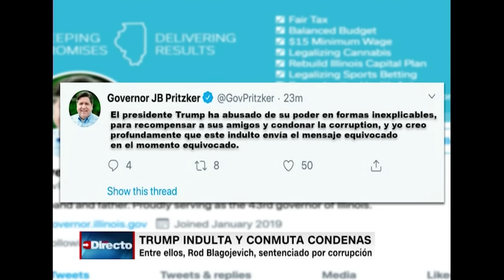Trump conmuta sentencia de Rod Blagojevich e indulta a delincuentes de cuello blanco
El presidente de EE.UU. Donald Trump anunció el indulto y la conmutación de penas a 11 personas, entre ellas, algunos amigos de su abogado personal Rudy Giuliani y otros hombres polémicos con sentencias por corrupción.
La conmutación de la pena a Rod Blagojevich, exgobernador del estado Illinois, encarcelado tras ser grabado intentando vender un escaño, desató críticas incluso entre los republicanos.
Y los indultos presidenciales al excomisionado de la Policía de Nueva York Bernard Kerik, encarcelado por fraude tributario y mentir a funcionarios; y a Michael Milken, quien confesó varios crímenes de delitos financieros y tributarios, despierta la interrogante sobre si Trump pretende que su clemencia se extienda a casos fuera del alcance de su poder presidencial, como los de sus allegados Roger Stone y Paul Manafort.

El análisis con el abogado Manuel Retureta.